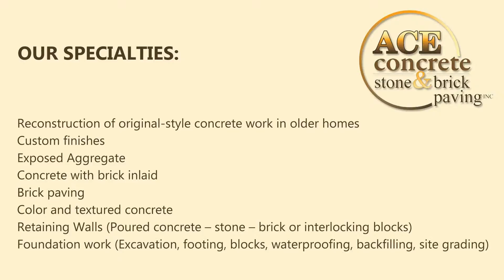Prior Lake Concrete Contractor - Walks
Ace Concrete, Stone, and Brick Paving
Joel T. Pietig / Concrete Contractor

Ace Concrete, Stone, and Brick Paving is your Prior Lake Concrete Contractor specializing in concrete, brick paving, stamped concrete and stone walks.